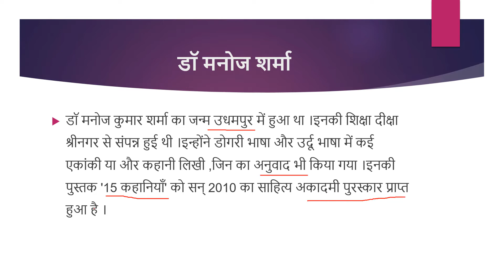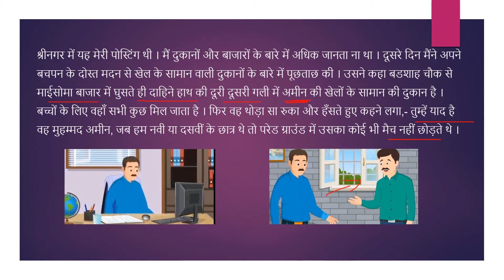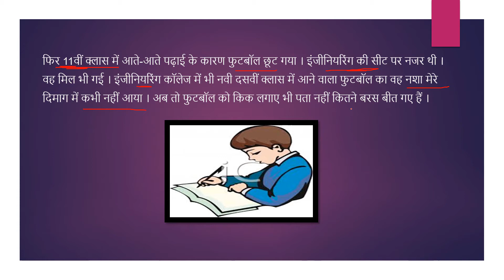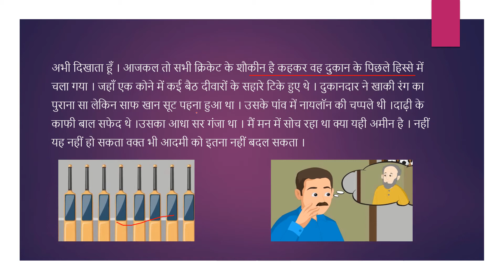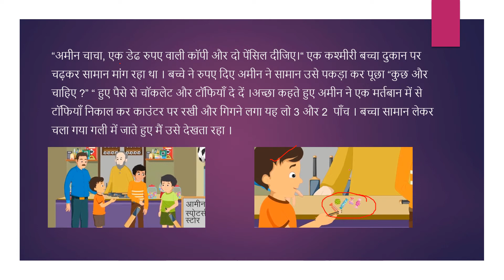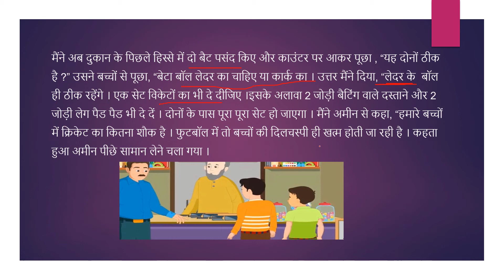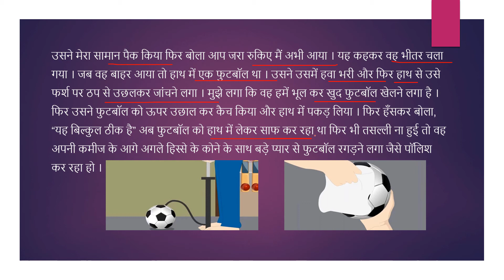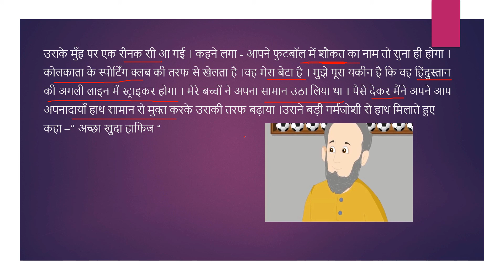फुटबॉल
इस वीडियो में हम कक्षा 8 मधुप  हिंदी पाठमाला से पाठ 9  फुटबॉल को पढ़ेंगे तथा उसे समझेंगे ।
study hindi -Football kahani explained.